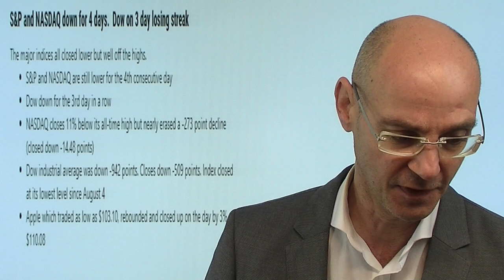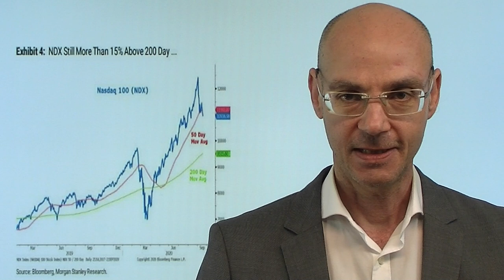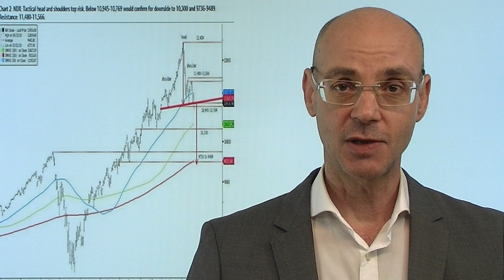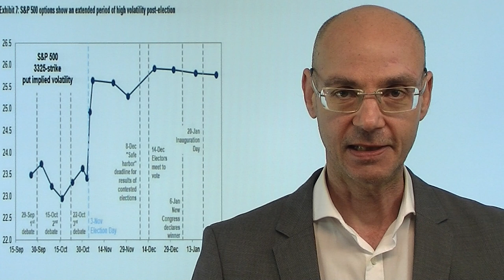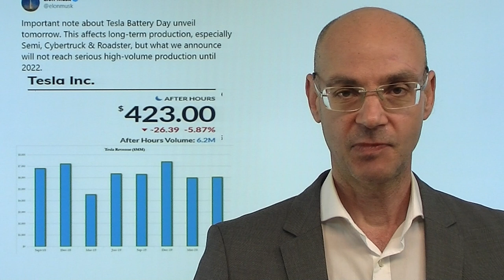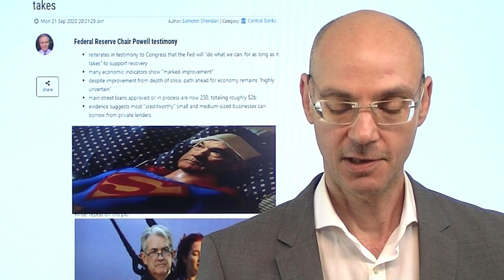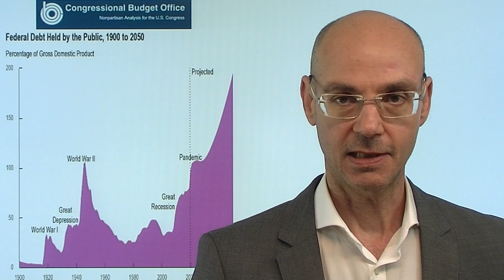Zwischen Abverkauf und short-squeeze! Videoausblick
Die Aktienmärkte gestern mit einem herben Abverkauf (vor allem der Dax!) - dann aber an der Wall Street im späten Handel zumindest noch eine Erholung, die den Schaden begrenzte. Auffallend ist, dass die US-Tech-Aktien sich noch am besten hielten, während klassische Branchen wie Reise und Banken stark unter Druck waren. Wie geht es für die Aktienmärkte nun weiter? Charttechnisch wie auch saisonal gibt es nun sehr viel Gegenwind, aber die Stimmung hat sich so schnell negativ gedreht, dass auch ein short-squeeze möglich ist. Zumindest kurzfristig dürfte gelten: in Rally eher verkaufen statt einen baldigen Wieder-Analuf auf neue Allzeithochs zu erwarten. Denn die Unsicherheit vor der US-Wahl ist immens..